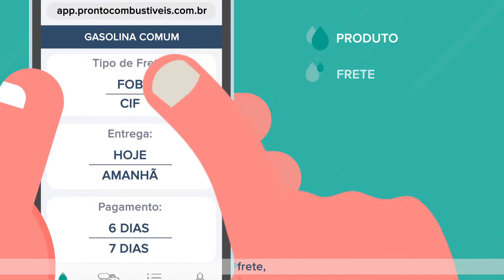BeeL Films - Motion Graphic PRONTO COMBUSTIVEIS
Trabalho de Motion Graphic da produtora BeeL Films para Pronto Combustíveis.